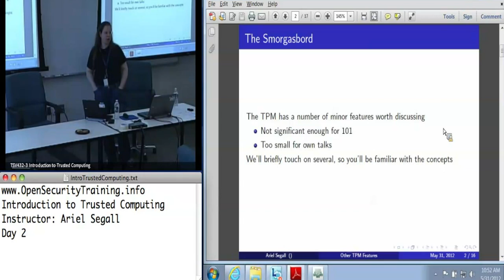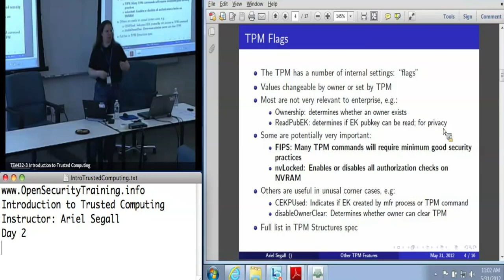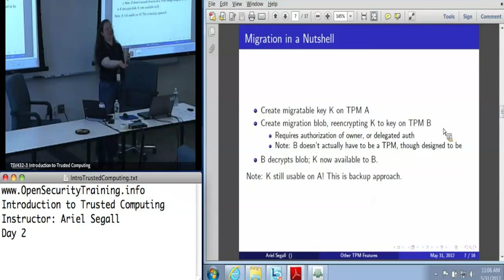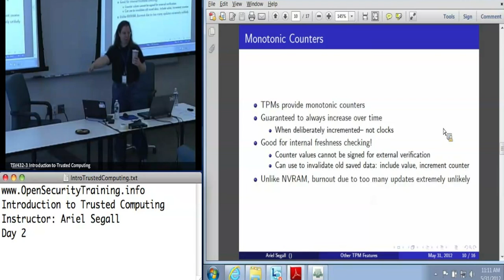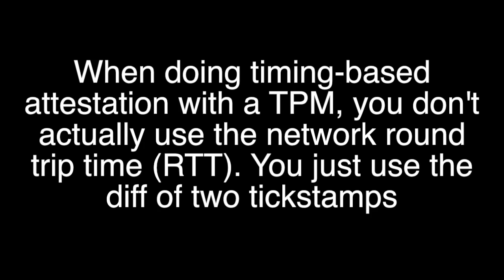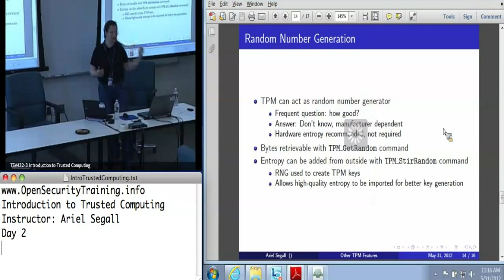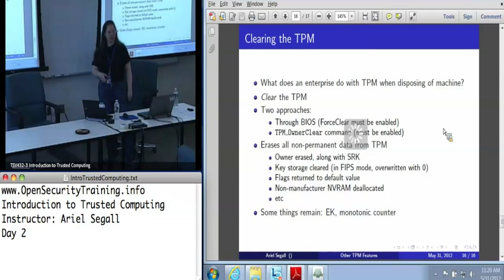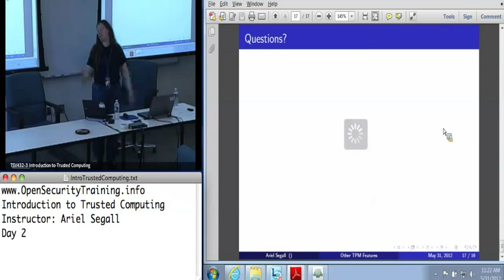Day 2 Part 5: Intro Trusted Computing